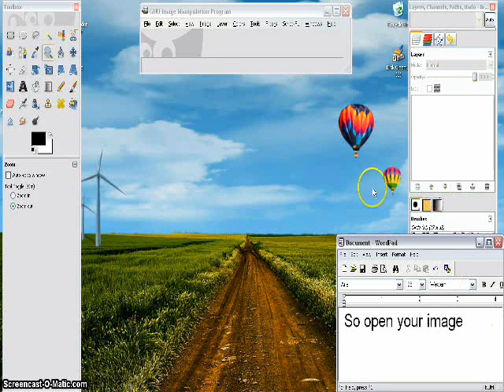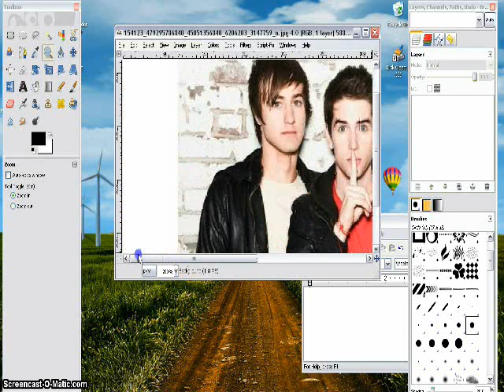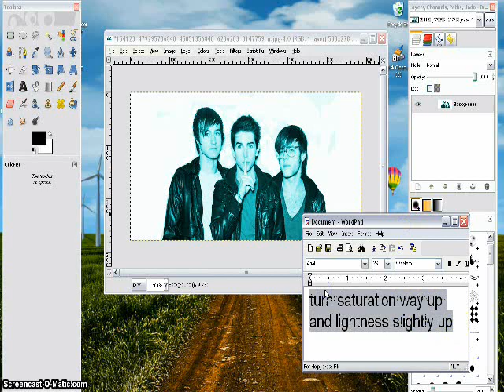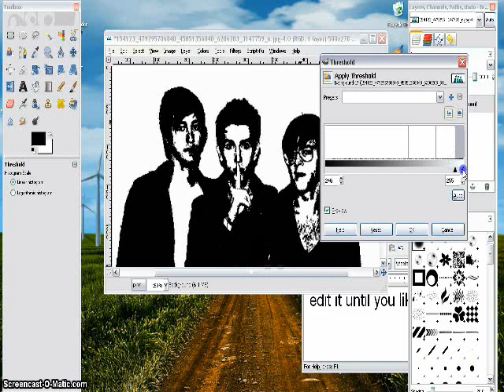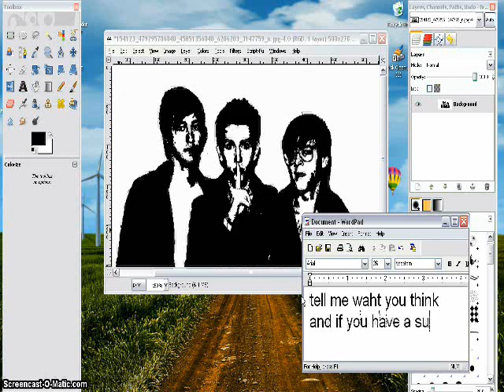Gimp: How to create pop art/stencil image from a picture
How to use gimp to make a Popart style/ stencil style image out of any regular picture. I use mine to create a sharpie picture which i will have a video up soon of.

I will be making more any suggestions??

Picture: from google of the band Downtown Fiction